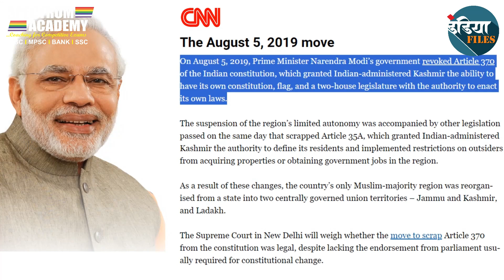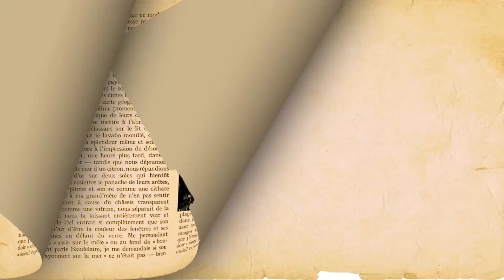The Leadership Journey of Narendra Modi | नरेंद्र मोदी कार्यकाळ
📽️ Dive into the extraordinary journey of Narendra Modi, India's dynamic leader, in this insightful YouTube video. From humble beginnings to becoming one of the world's most influential political figures, his story is nothing short of remarkable. 🌟

Discover his visionary policies, impactful reforms, and the profound impact he's had on India's growth and development. 📈🏞️

Join us as we explore the life, achievements, and leadership style of Narendra Modi. Whether you're a political enthusiast or simply curious about leadership in the modern world, this video is a must-watch! 🎥🗳️

इंडिया FILES प्रश्नमंजुषा स्पर्धा.
स्पेक्ट्रम अकॅडेमी आयोजित करीत आहे ज्ञानवर्धक प्रश्नमंजुषा स्पर्धा. या स्पर्धेत सहभागासाठी कोणतेही शुल्क नाही किंवा वयाचीही अट नाही. स्पेक्ट्रम अकॅडेमीच्या YouTube channel वर भारताच्या ७५  वर्षांचा मागोवा घेणारी मालिका आम्ही सुरु करीत आहोत. हि मालिका विविध भागांद्वारे प्रकाशित करण्यात येईल. या मालिकेतील घटकांवर आधारित ५० प्रश्नांवर स्पेक्ट्रम अकॅडेमीच्या Android App वर परीक्षा घेण्यात येईल.

स्पर्धेत सहभाग घेण्यासाठी- स्पेक्ट्रम अकॅडेमीच्या यु-ट्यूब चॅनेलवर स्वातंत्रदिनाच्या पार्श्वभूमीवर भारताचा 75 वर्षाचा प्रवास अतिशय रंजक पद्धतीने विविध भागांत प्रकाशित करण्यात येईल. या मालिकेतील घटकांवर आधारित 50 प्रश्नांची ऑनलाईन परीक्षा घेण्यात येईल. परीक्षेत सहभागासाठी स्पेक्ट्रम अकॅडेमी हे Android App डाऊनलोड करणे आवश्यक आहे.

स्पर्धेचे नियम व अटी- स्पर्धा सर्वांसाठी खुली आहे. त्यासाठी कोणतेही शुल्क नाही. नावनोंदणी आवश्यक. स्पर्धेचा अंतिम निर्णय आयोजकांचा राहील. परीक्षा फक्त ऑनलाईन (स्पेक्ट्रम अकॅडेमी या Android App वर) स्वरुपात घेण्यात येईल. परीक्षेच्या आयोजनाबाबत आपणास सूचित करण्यात येईल. समान गुण असणाऱ्या उमेदवारांसाठी आयोजक वेगळे निकष ठरवतील.

स्पेक्ट्रम अकॅडेमीचे YouTube channel-     / @spectrumacademy

इंडिया FILES चे एपिसोड पाहण्यासाठी -

 • INDIA FILES

नाशिक - पुणे - छ.संभाजीनगर - मुंबई ठाणे - नागपूर – कोल्हापूर
मुख्य शाखा- स्पेक्ट्रम अकॅडेमी, विठ्ठल पार्क, अशोक स्तंभ, गंगापूर रोड ,नाशिक -422002
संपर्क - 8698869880